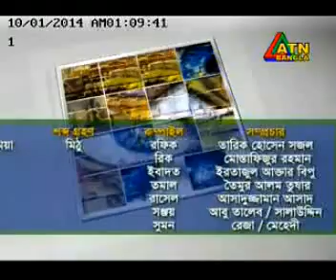SHYAMAL DUTTA ATN BANGLA ONNO DRISTY 30 SEP 2014